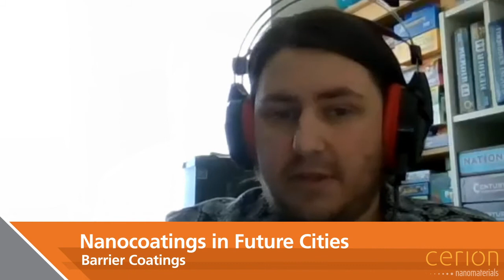Global Trends: Nanomaterials in Future Cities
Nanomaterials are going to play an increasing role in our cities in the future – but how and why?

When we take materials down to the nanoscale, they start to exhibit unique physical and electronic properties that can be leveraged within a product or application which is the foundation of creating innovation using nanomaterials. Our entire infrastructure is materials-based, which creates a unique opportunity for nanomaterials, and more broadly material sciences, to advance innovation in the smart city and future city space.

In this segment of our Global Trends video series, Cerion Nanomaterials CEO, Landon Mertz, and Chemistry and Nanotechnology Subject Matter Expert, Liam Critchley, discuss key areas the material sciences are impacting the development and innovation of Future Cities and the interesting ways nanomaterials have already been integrated into the world we live in today.